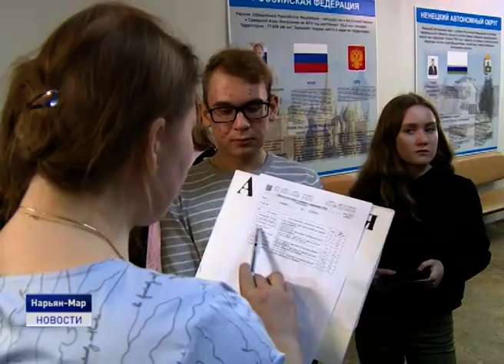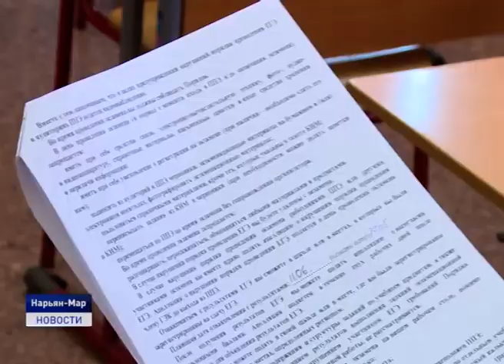В окружное законодательство внесут изменения в части целевого приёма студентов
В окружной закон «Об образовании» внесут изменения. Они касаются целевого приёма окружных выпускников в ВУЗы. По словам руководителя окружного профильного департамента Лины Гущиной, из полномочий ведомства планируется исключить обязанность по организации целевого приёма выпускников и заключению договоров о целевом обучении.